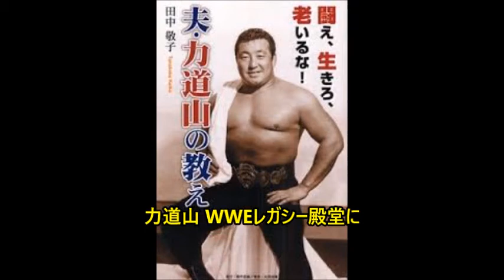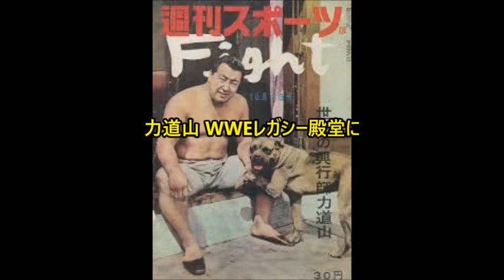力道山 WWEレガシー殿堂に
“日本プロレス界の父”力道山がレガシー部門でＷＷＥ殿堂入り

米国の世界最大手プロレス団体ＷＷＥの殿堂式典が１日（現地時間３月３１日）、米国オーランドで行われ、日本プロレス界の父と称される故力道山（本名・百田光浩）のレガシー部門での殿堂入りが発表された。日本プロレス界からは過去にアントニオ猪木、藤波辰爾が殿堂入りしている。

 　力道山は２４年に日本統治時代の朝鮮（現在の北朝鮮の区域）で生まれ、大相撲で関脇まで昇進するが５０年に廃業してプロレス転向。米国で修行し、５２年に日本プロレス協会を設立するとテレビ中継されて爆発的な人気を呼び、戦後の国民的スターとなった。だが、６３年１２月、暴漢に腹部を刺されたことが原因で現役のまま死去した。

 　弟子には故ジャイアント馬場、故大木金太郎、猪木らがいる。次男の百田光雄、光雄の息子の百田力（リングネームは力）も現役プロレスラー。